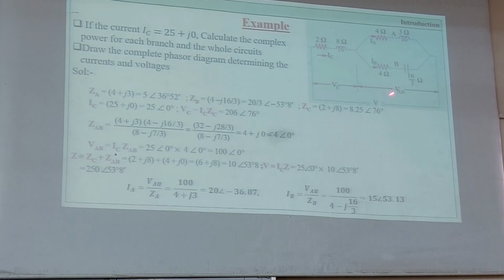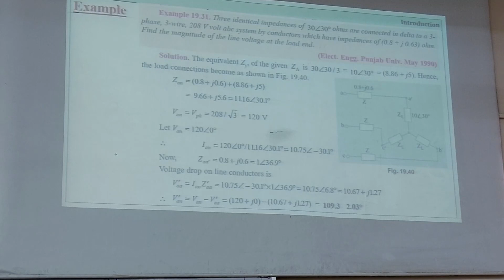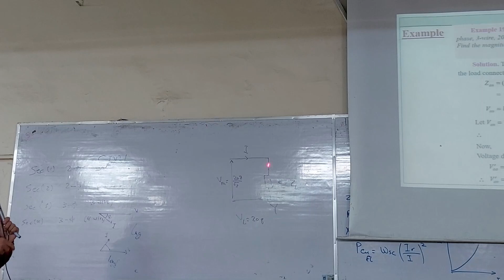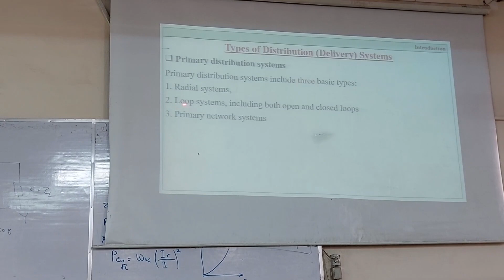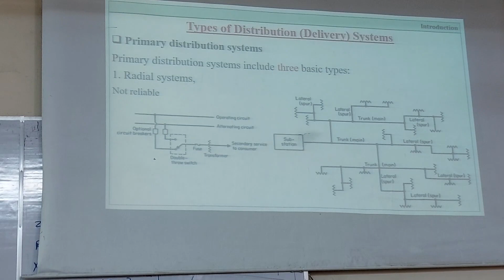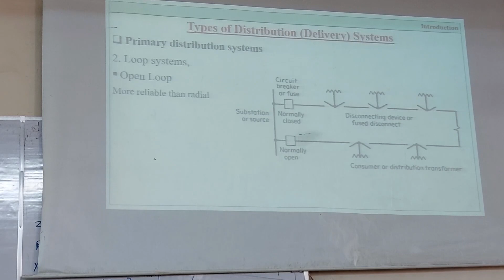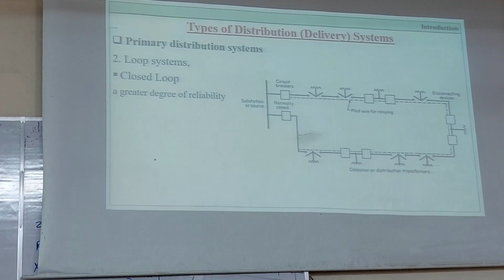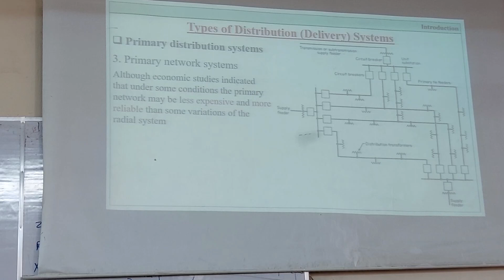Low Voltage Lecture 1 - Electrical System Part (2)